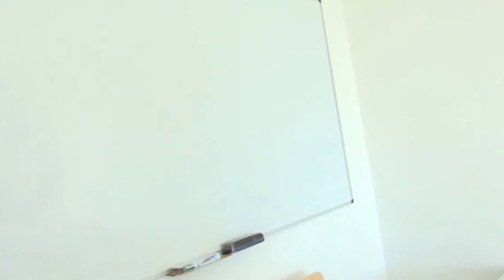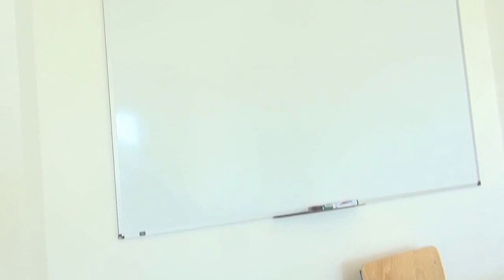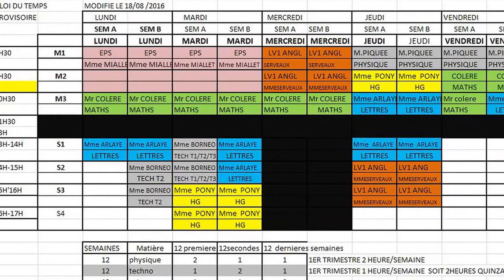001 College cite Savoir pre rentree 2016 2017 3 fin